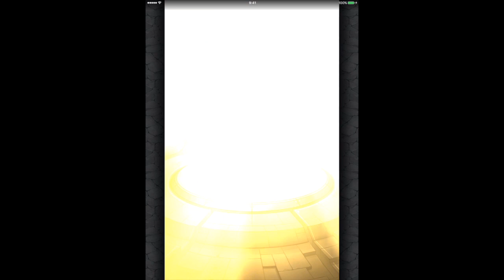モンスト(3500万ZEROオーブガチャ)３日目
まだ、あと１日あるさ。